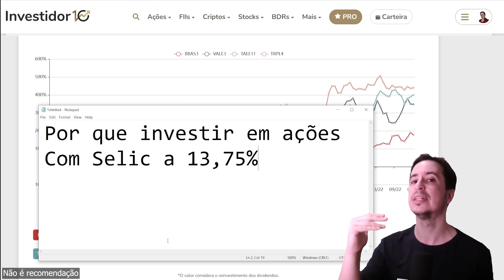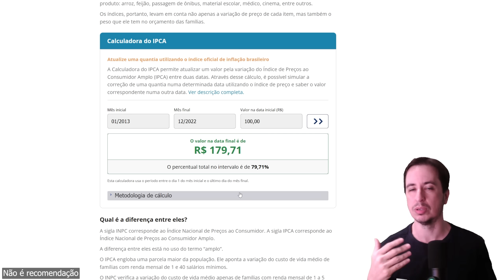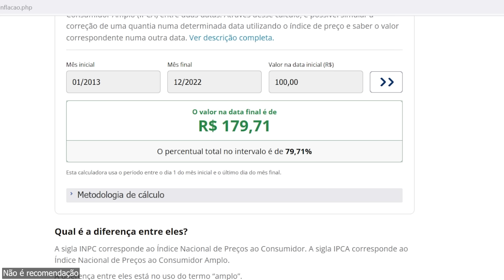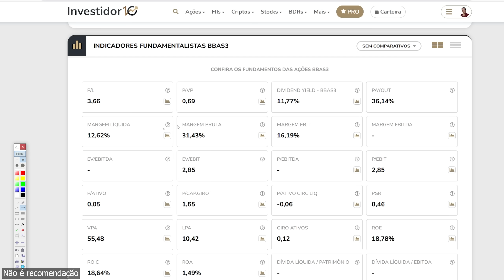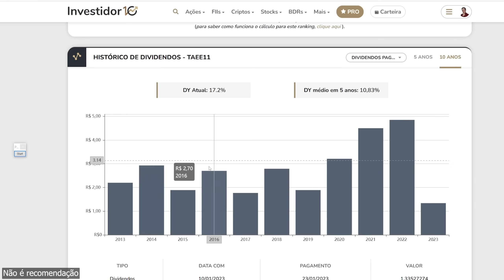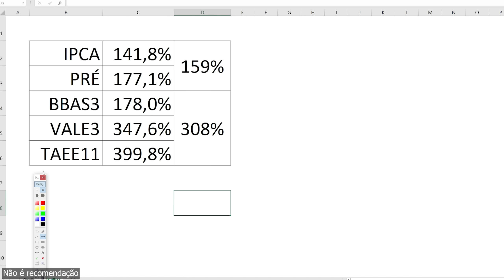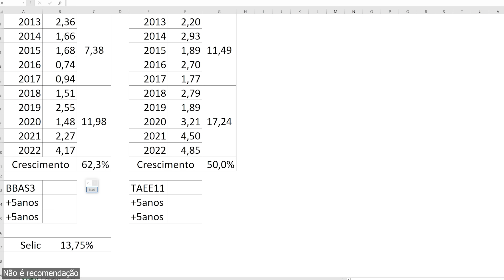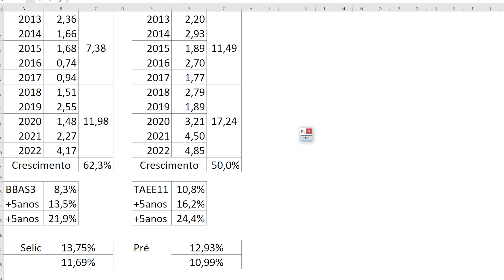DIVIDENDOS de AÇÕES ou RENDA FIXA BOMBANDO ? TAEE11 TAESA, BBAS3 BANCO DO BRASIL, TRPL4 e VALE3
Vamos ver o diferencial das ações quando comparamos com a renda fixa, tanto na valorização como nos dividendos, pra isso vamos observar a Taesa TAEE11 TAEE4 TAEE3, Banco do Brasil BBAS3, a TRPL4 Transmissão Paulista e a Vale VALE3 ?

A palavra chave é crescimento de Dividendos que muitas ações da Bolsa de Valores mesmo no ibovespa entregam e ainda mais no Idiv que a renda fixa nunca entregará

00:00 Porque investir em Ações?
00:23 Inflação nunca esqueça
03:16 Vale3 TRPL4 TAEE11 e BBAS3 x Renda Fixa
08:16 TAEE11 e BBAS3 Crescimento de Dividendos o segredo das ações